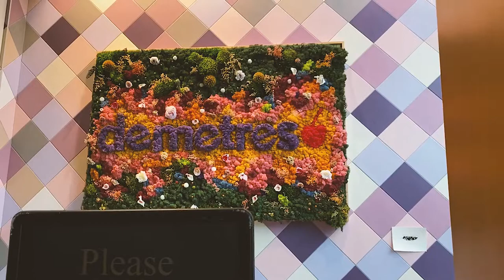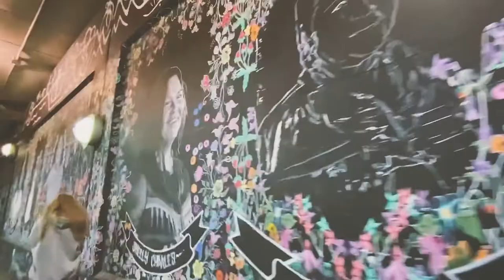Summer Vlog | Finding Dessert, Nathan Phillips Square, Dundas Square, and Toronto Night Life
Part two of Nicky's trip to Toronto, ON Canada! Caught up with some new friends then checked out the night life of Toronto! I must admit Dundas definitely reminds me of a mini New York Times Square.